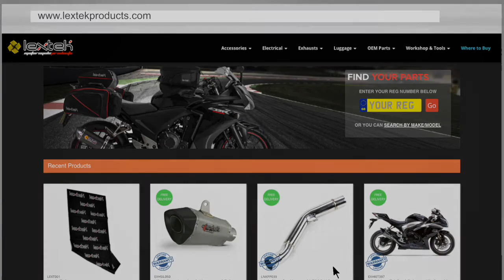Lextek MP4 Exhaust Sound: Kawasaki Z1000 2016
This video is to demonstrate the sound of a Lextek MP4 Exhaust.